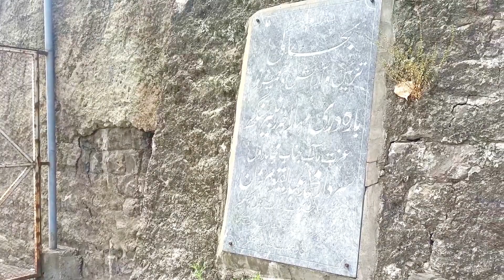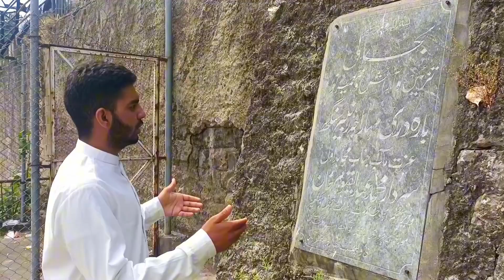My first vlog enshallah ak din Aya jab man kamyab ho javon ga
ducky bhai